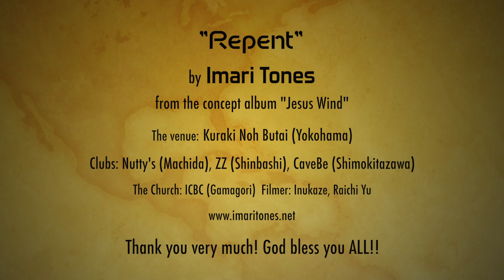Repent -Japanese Christian Metal- Imari Tones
We are finally here!
This is the first upload from our concept album "Jesus Wind", to be released in 2017.
Titled "Repent", this is a very straightforward Christian heavy metal song. Obviously some of the words are taken from the book of Revelation.
Video shooting was done at a Japanese traditional "Noh" theater in Yokohama.
Feel the vibe. This is where Christianity and Japanese Traditional Art collide, as well as Heavy Metal music and Faith.

日本のクリスチャンヘヴィメタルバンド、Imari Tones (伊万里音色)が放つ、決定版とも言うべき直球のヘヴィメタルチューン。その名も"Repent" (悔い改めよ)。
これは我々が今年2017年にリリース予定のコンセプトアルバム"Jesus Wind"からの最初のアップロードとなります。
キリスト教と日本の伝統文化の融合を図るべく、横浜にある久良岐能舞台にて撮影を行い、日本人の美意識の表現に努めました。
正統派ヘヴィメタルサウンドと神への信仰が溶け合う、独特の美学をぜひ感じてください。

Lyrics:

Fallen! Babylon has fallen
Now she's the home of the evil spirits
We're all drunk with her filthy wine
She's ruled over the kings of the earth

Stay away from her, my people
so that you won't share her sins
On the streets there is found the blood
of God's prophets and all the saints

Repent!
Worship and honor God
The time has come for us to be judged
Repent!
Kneel down before God
The one created heaven and earth

Pity! How pity, Babylon
In a moment her judgement has come
We all shared her wealth and slept with her
She was adorned with gold, jewels and pearls

Treat her as she has treated others
Make her pay double for what she has done
For your merchants were the rulers of the world
By your magic everyone was fooled

Repent!
Follow the Lamb of God
Blessed are the ones who die in Faith
Repent!
Listen to what the Spirit says
You will have the victory,
new name, crown of life, and morning star

Repent!
Repent!
Salvation and glory,
and honor
and power
belong to our God!